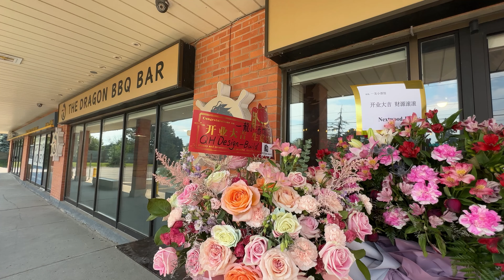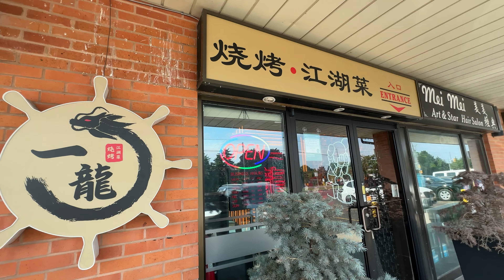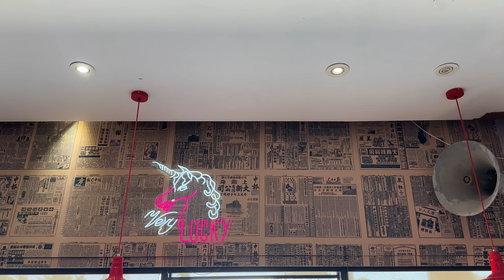新開張🎊一龍小酒馆🐉 🍺江湖菜 燒烤 小炒 The Dragon BBQ Bar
一龍小酒馆🐉 The Dragon BBQ Bar
4080 Steeles Ave E Unit 3 - 5A,
Markham